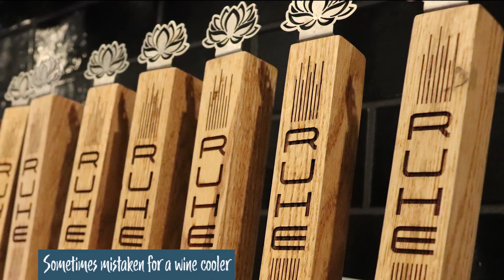Ruhe152: Drupaceous Beer